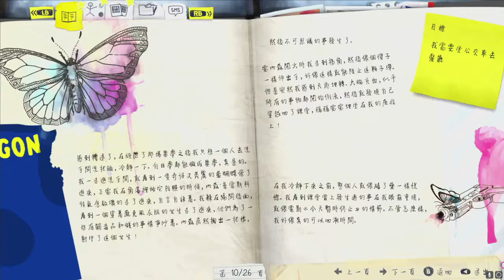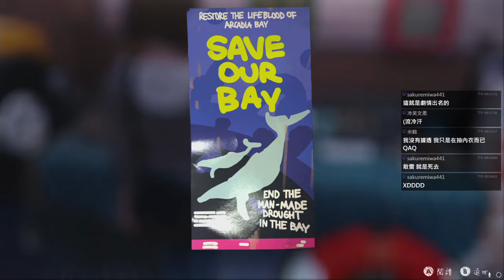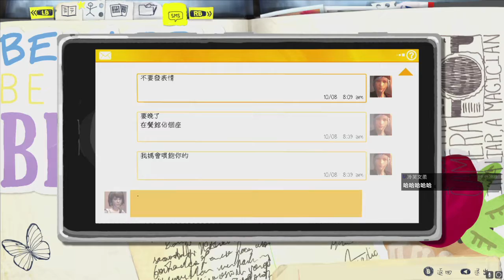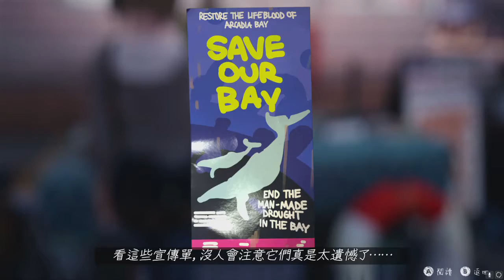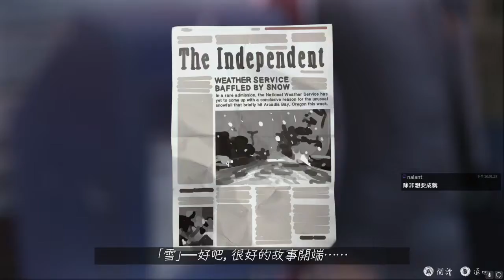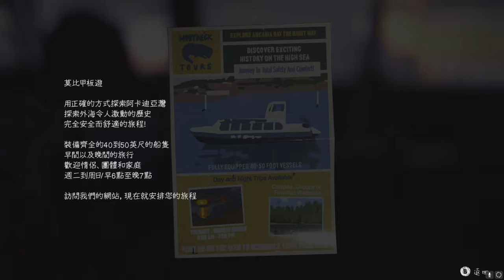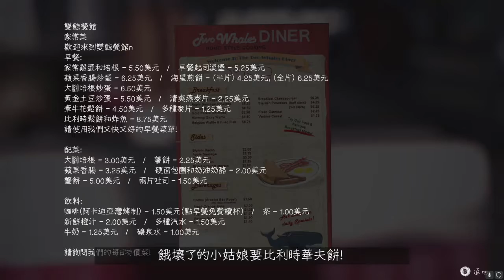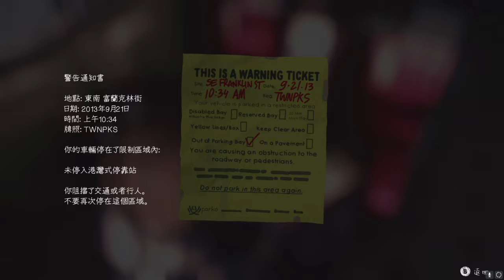奇妙人生 第二章 時不我待 Part2 - 早餐時間的超能力測驗